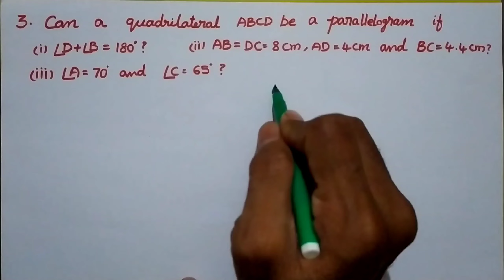Understanding Quadrilaterals|Exercise 3.3| Prob 3 |Mathematics|Class 8| NCERT